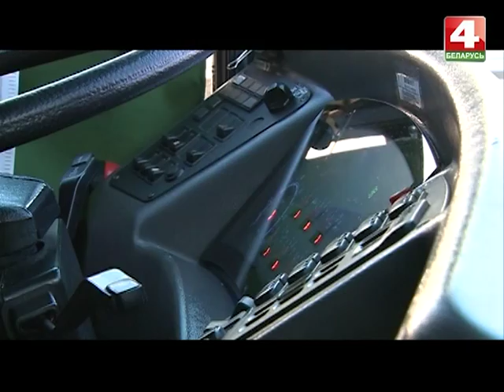ВСТРЕТИМСЯ У ЗВЕЗДОЧЕТА Водитель автобуса